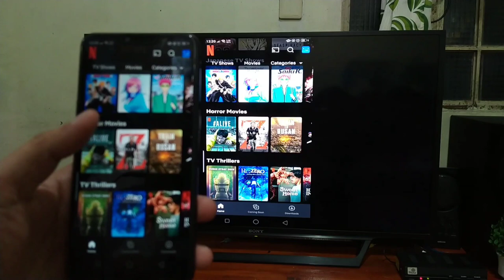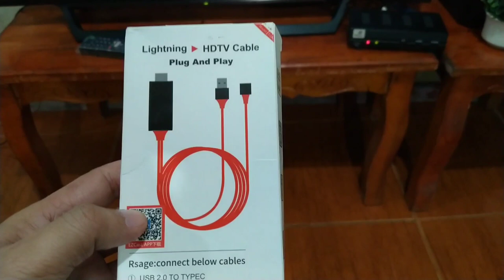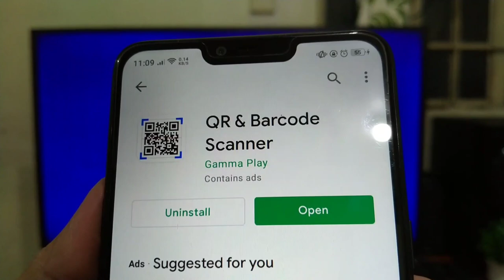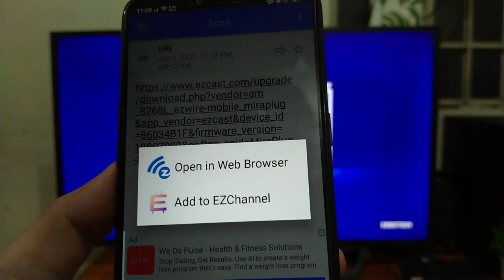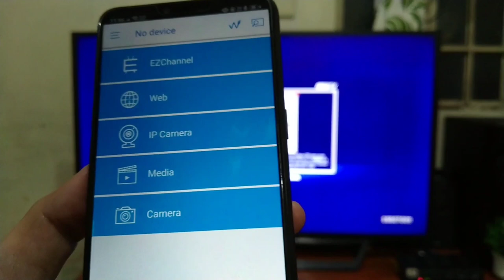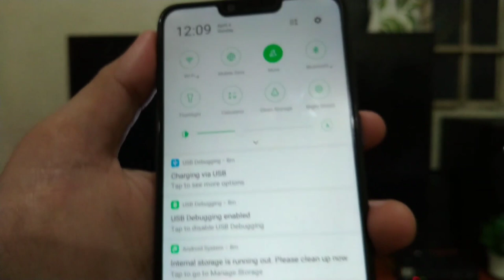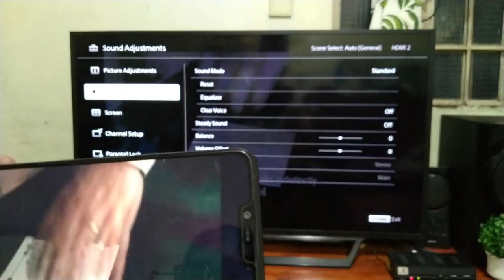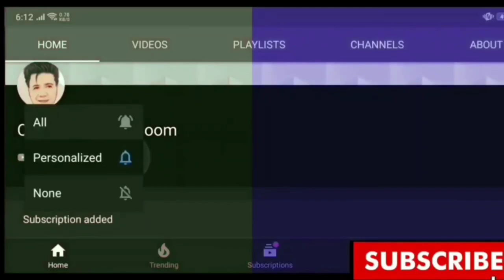How To Screen Mirror NETFLIX movie from Cellphone to TV Using HDTV cable only